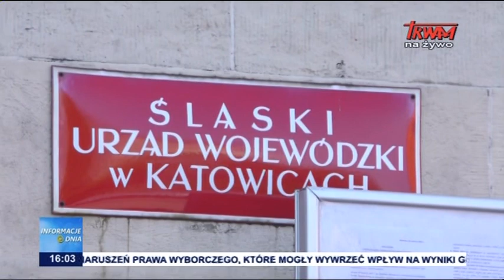Rozmowy o przyszłości górnictwa